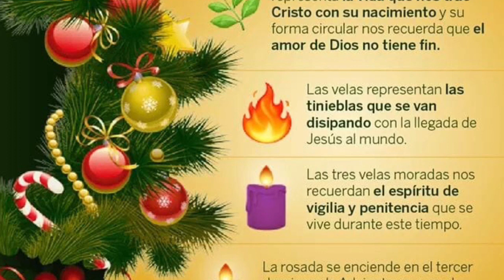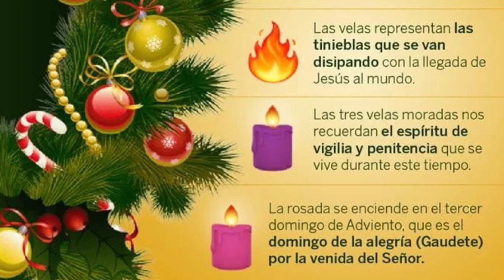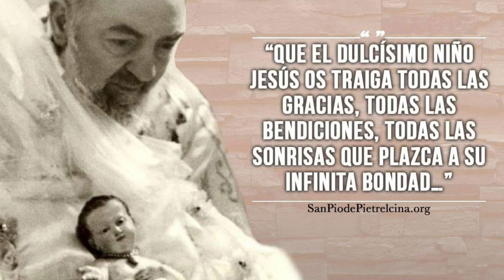Oración de sanación,Padre Fernando Abraham 28/11/19 Giribone 925 Avellaneda,Bs As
San Miguel Arcángel, defiéndenos en la lucha. Sé nuestro amparo contra la perversidad y acechanzas del demonio. Que Dios manifieste sobre él su poder, es nuestra humilde súplica. Y tú, oh Príncipe de la Milicia Celestial, con el poder que Dios te ha conferido, arroja al infierno a Satanás, y a los demás espíritus malignos que vagan por el mundo para la perdición de las almas. Amén.

Oración a San Miguel Arcángel creada por el Papa León XIII

Misas Celebra Padre Fernando Abraham  miércoles y jueves, 20.30 horas.
Viernes, sábados y domingos, 10:30 y 20.30 horas.
Radio MARIA del ROSARIO  FM 90,7 en Tunein o Simple Radio
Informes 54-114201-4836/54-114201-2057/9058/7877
Subscribite al Canal de You Tube seguinos,JESUS está VIVO